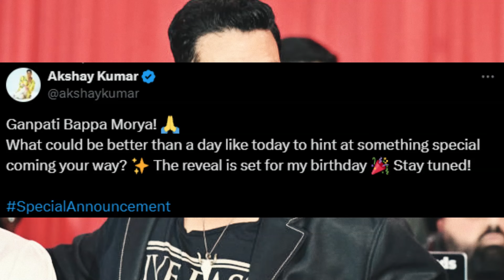"🎬 BIGGEST Horror Comedy of the Year! 😱👻 Official Teaser Announcement - You Can't Miss This!" || AKN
Stay updated on all things Akshay Kumar with our exclusive Movie News Update! In this video, we bring you the latest buzz surrounding Akshay Kumar's upcoming films, exciting projects, and behind-the-scenes insights straight from Bollywood.

Join us as we uncover details about his roles, collaborations with top directors, and the genres he's exploring next. Whether you're a die-hard fan eagerly awaiting his next blockbuster or simply curious about what's cooking in the world of Hindi cinema, this update is your ultimate source for all things Akshay Kumar.

Our comprehensive coverage includes:

.Upcoming Films: Exclusive details on Akshay's upcoming movies and release dates.
.Character Reveals: Insights into the roles he's set to portray and their significance.
.Director Collaborations: News on his partnerships with acclaimed directors and their creative vision.
.Behind-the-Scenes Glimpses: Sneak peeks into the making of his films and on-set experiences.
.Fan Reactions: Highlights of fan expectations and early buzz surrounding his projects.
Don't miss out on the latest updates from one of Bollywood's most versatile actors.